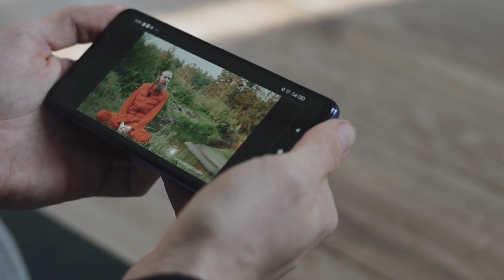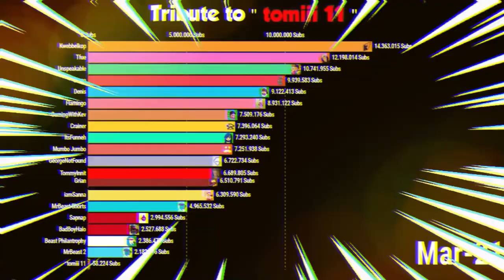Smutna historia PeeWeeToms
Dan Thomas dokumentował dzień po dniu ostatnie miesiące swojego życia, jednocześnie walcząc z nowotworem krtani. Niestety, walka była jednostronna.

"Don't give in. Don't give up." - Daniel 'Dan' Thomas.

0:00 | Wstęp
0:26 | Intro
0:43 | Podobne historie
1:37 | Kim był PeeWeeToms
2:16 | Pierwszy film i przebieg walki
5:08 | "Game Over". Wyrok śmierci
7:25 | Podjęcie próby kuracji chemicznej
8:11 | "Udowodnij mi, że się mylę"
9:33 | Ostatnie marzenie
9:46 | Rychła śmierć
11:02 | Zakończenie